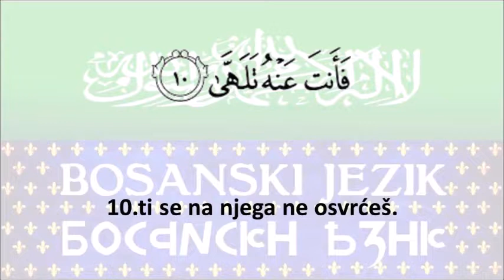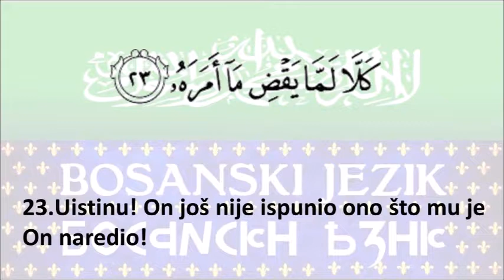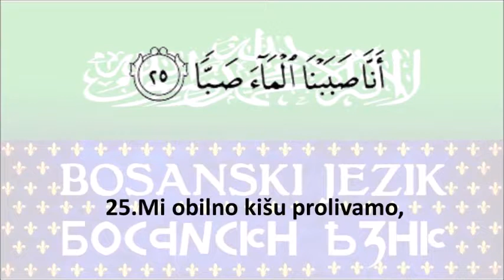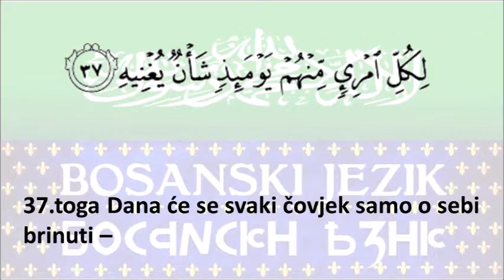80. 'Abasa - Namrštio se - Sheikh Mishary Rashid Al-Afasy